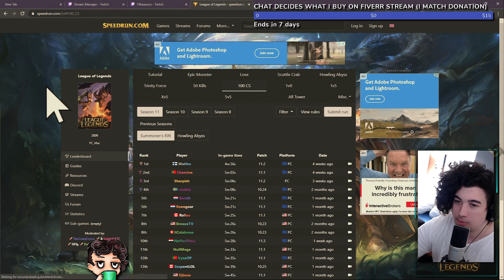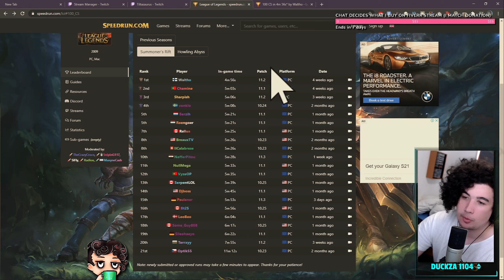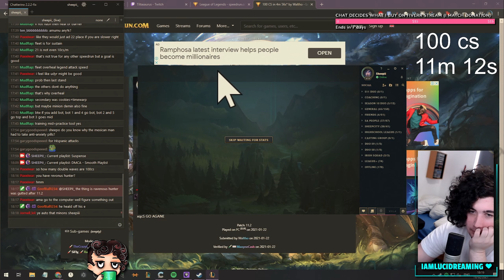So I tried speedrunning.. League of Legends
Apparently League of Legends has a community of speed runners! Everything from 100 cs speedrun to tutorial speedrunning!
I attempted to break the leaderboard!